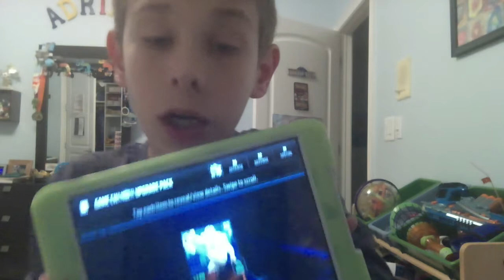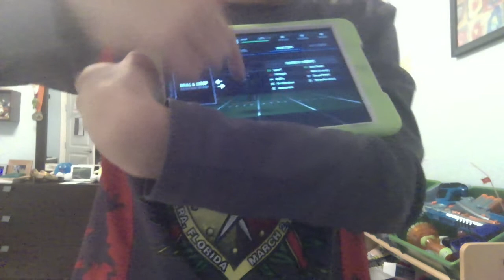CRAZY PULL FROM GAME CHANGER UPGRADE PACK CHRIS JONES!!!!!!!